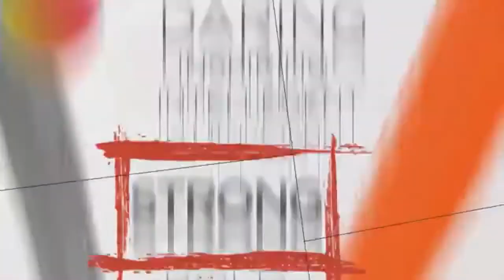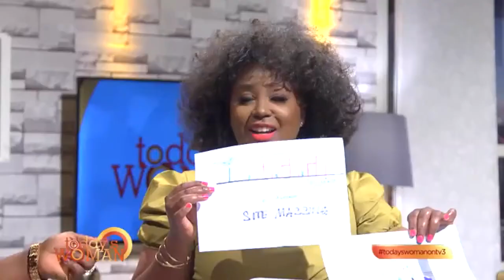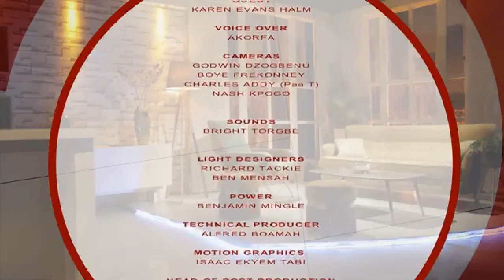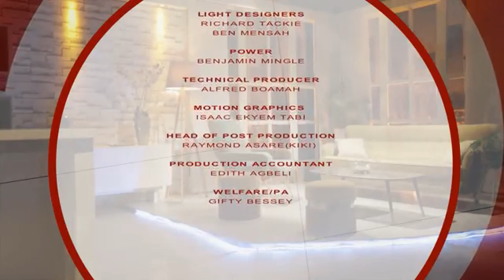Karen Evans Halm on Today's Woman with Michelle Attoh